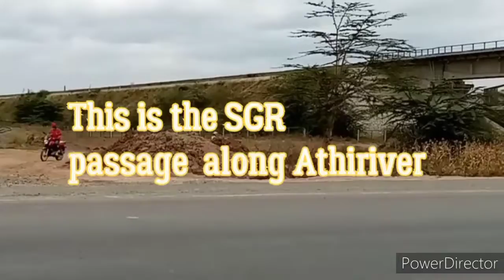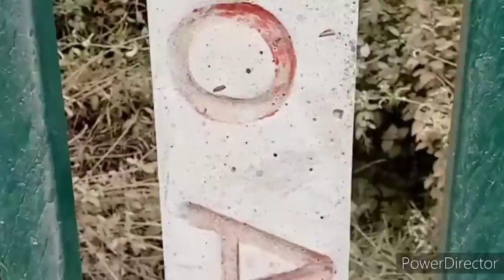A mini Documentary on the Sgr ( Standard Gauge Railway) Kenya Short on PHONE!!